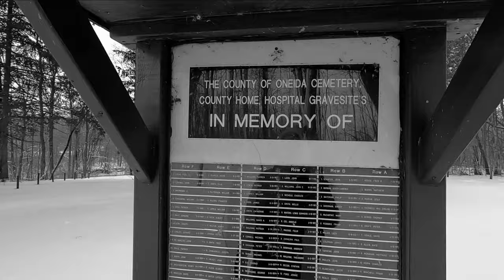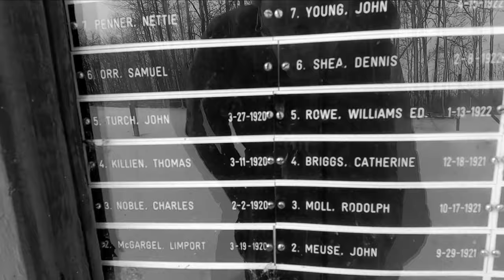Thank You & Good Day to You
The Mohawk River, after the first Snowstorm of 2022. I actually remember a year when parts of the river were frozen. It was several nights of below zero temperatures & single-digit daytime highs. So don't let a couple frigid days get ya depressed. The cemetery memorial, is located on the Mohawk River trail, at the parking area on Chestnut street. Makes me wonder if anyone is still there. Ever get a...ghostly feeling?
Oh. By the way: THANK YOU, to the city's employees that clear the white stuff, from the path, on Chestnut street, as well as the trail network on Griffiss. I saw the snow blower tractor, heading towards Black River boulevard.  Definitely gets a workout every Winter season.  It's amazing how many people(judging from footprints), use the path all Winter. Especially to get some exercise, or walk-the-dog, or just to get some fresh air, or getting from one part of the city to another, or commuting-to-work or school. It's gotta be a pain in the ass, at times.
Anyway...The People, owe ya a big Thank You.